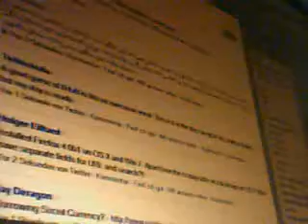ericola111's webcam video Mi., 7. Jul. 2010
Mein Computer kann auch alleine arbeiten, grins.